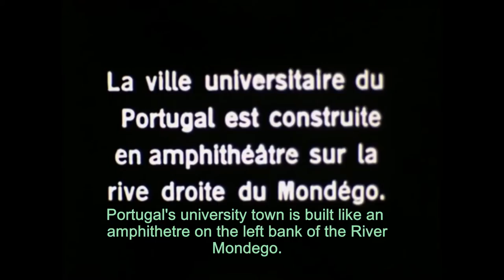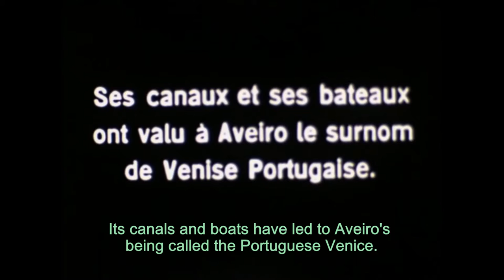Coimbra/Coïmbre, Portugal, 1924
Vision lyrique d'une mode de vie en cours de disparition á Coïmbre et Aveiro au Portugal, avec des chars tirés par bœufs, des laveuses au bord de la rivière Mondégo, des femmes qui portent des cruches d'eau sur la tête, et des bateaux qui ressemblent aux gondoles de Venise, ce film fut tourné pour une édition de Pathé Gazette qui parut en 1924 et puis fut transféré au film 9,5 mm pour « Le cinéma chez soi ». / A lyrical vision of a vanishing way of life at Coimbra and Aveiro in Portugal, with ox-carts, washerwomen at the river's edge, women carrying water-vessels on their heads, and boats looking like Venetian gondolas, this film was shot for a 1924 edition of Pathé Gazette, and then transferred to 9.5 mm for projection on the Pathé Baby home movie system. Another superb film from the same series on Porto/Oporto can be found on my Youtube channel